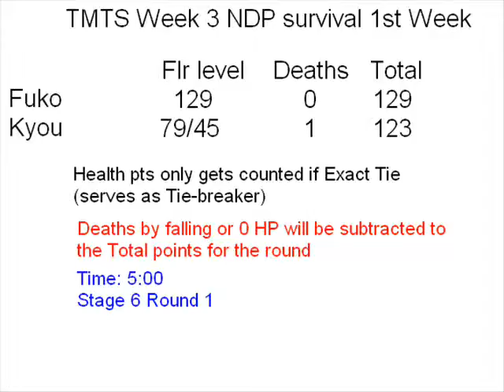Nagisa De Panic SurvivalVS Week 1.wmv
The Minagi Tohno Show Week 3 Nagisa De Panic Survival VS Week 1
intro by Ninth and Jesril

We try to survive for 5 mins in Stage 6 Round 1. Two Player?! Maybe two screens and two recordings. Thanks to Jesril for participating this Saturday. Round 2 continues next week

Music Earthbound Pyramid
          Air Rade     Score Attack